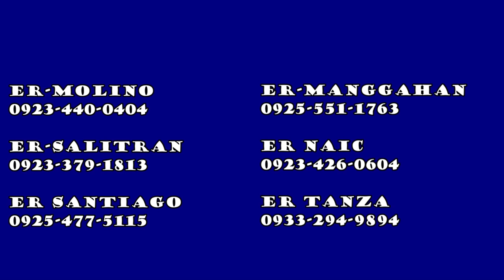80's MEDLEY - Dance Fitness | Zumba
This one is for all the momshies who love's retro music 😊😊😊 A music that is involving, relating to, or reminiscent of an earlier time. Everyone at they're home will surely enjoy this retro dance 💃🏽💃🏽💃🏽 compilation specially made for you by The South Force 💪🏾💪🏾💪🏾 So now lets all enjoy dancing while safe & sound at our home! Hope you'll like it! ☺ Enjoy! 😁